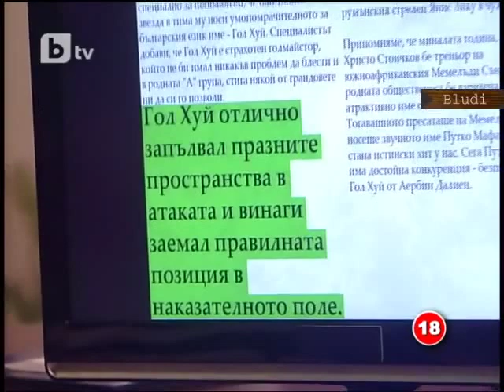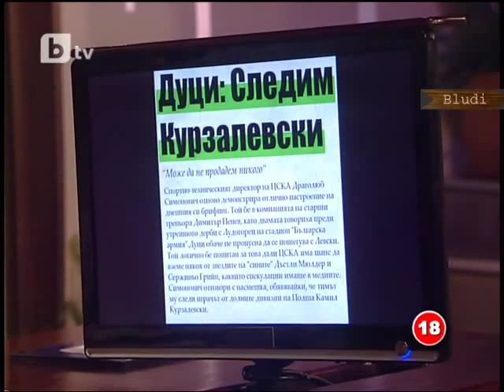Слави: Гол X*й и К*рзалевски в Цска / Slavi: Gol H*i i K*rzalevski v CSKA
Слави: Гол X*й и К*рзалевски в Цска